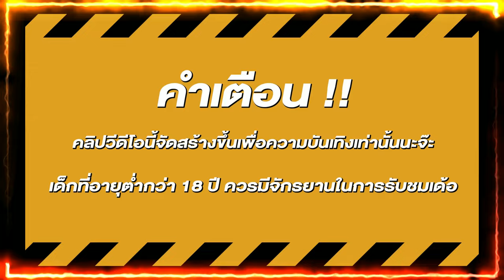สล็อต สล็อตแตกง่าย สล็อตpg เว็บสล็อตแตกง่าย เกมใหม่pg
🎮สล็อต ไฮไลท์ 00:00
🎮สล็อตแตกง่าย เริ่ม 00:25
🎮สล็อตpg ช็อตเด็ด 01:35
🎮สล็อตเว็บตรง จบคลิป 04:20